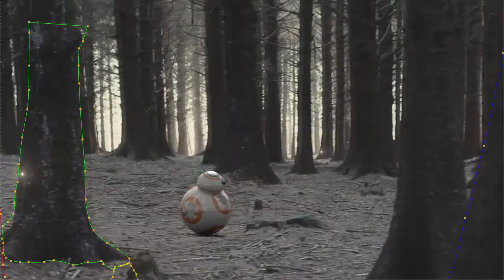Nuke rotoscoping - Star Wars BB8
For my first week assignment, we were instructed to rotoscope the backplate footage that we were provided. I decided to add something extra to really sell the effect. I downloaded a model of BB-8 from the film Star Wars and animated it in my scene. I setup my scene in Maya 2016 and rendered with Mental Ray with multipass.

I had to motion track the data first before I could animate, so I used Nuke to track the camera and then exported the tracker and camera data into Maya. Once I had completed the scene setup and animating, I rendered out the scene and imported back into Maya for compositing. I added certain effects such as grain, colour grade, edge blur to help composite the footage better.

The model does not belong to me. Original download link is